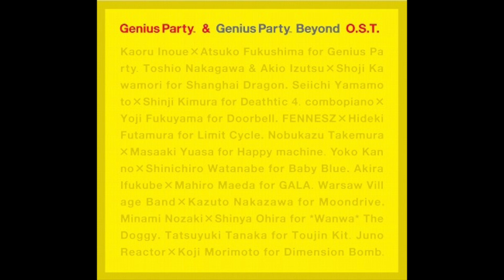Criminals Usually Head South - Genius Party OST - Yoko Kanno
The song "Criminals Usually Head South" from the Genius Party & Genius Party Beyond O.S.T..
Composed by Yoko Kanno.